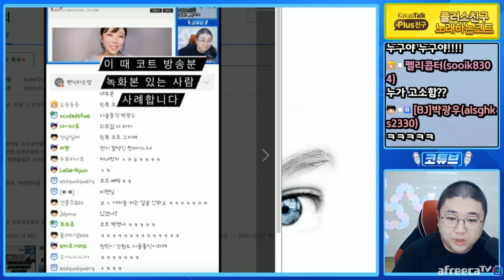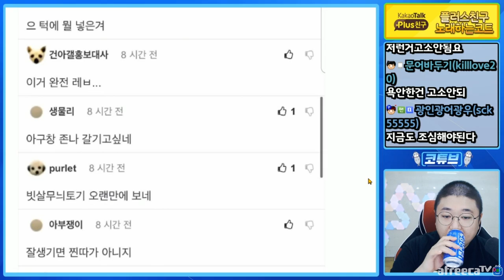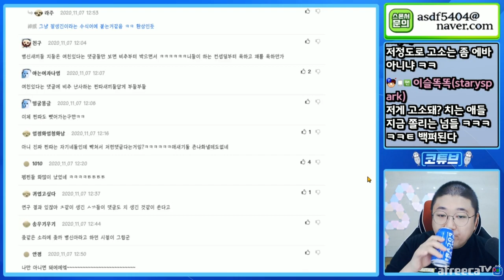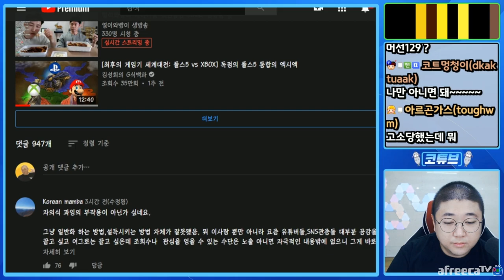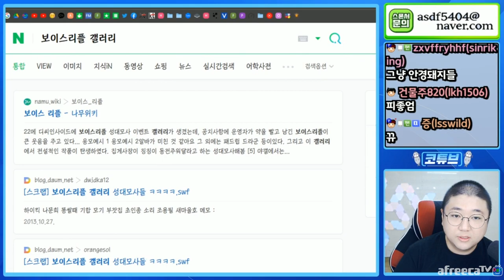큰일났습니다.. 고소당했습니다 (20.11.09-1)